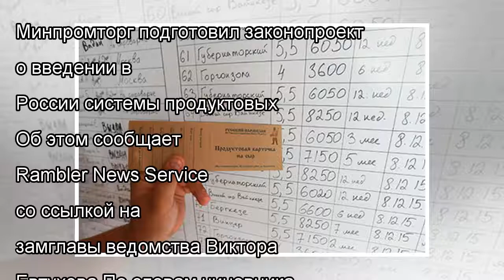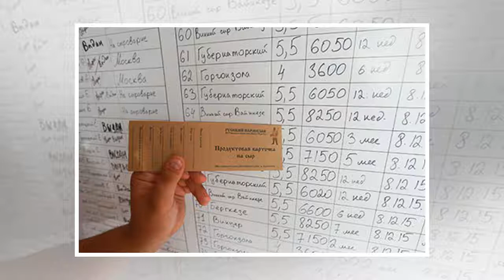В России приготовились вернуть продуктовые карточки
Минпромторг подготовил законопроект о введении в России системы продуктовых карточек. Об этом сообщает Rambler News Service со ссылкой на замглавы вед...